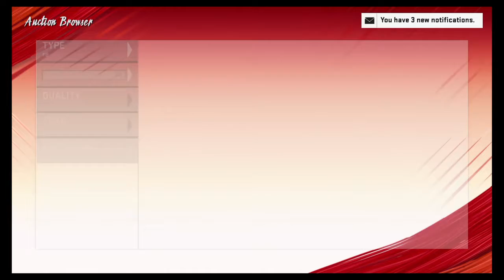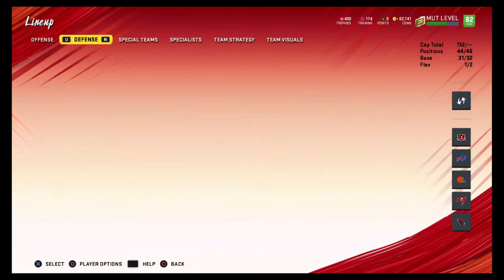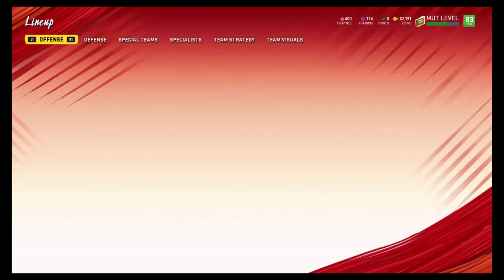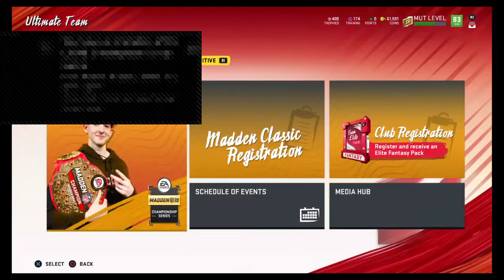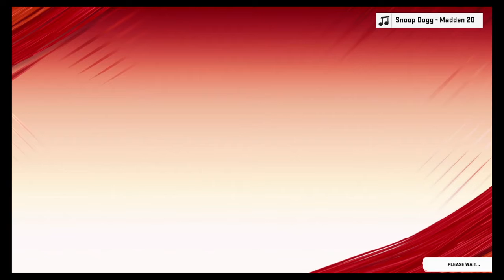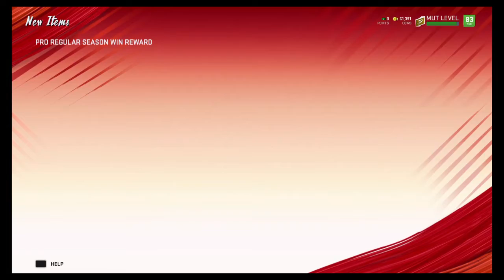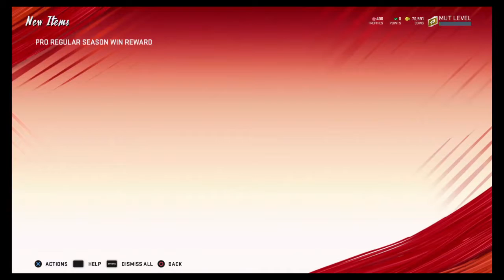earthWAKESUHnami's Live PS4 Broadcast